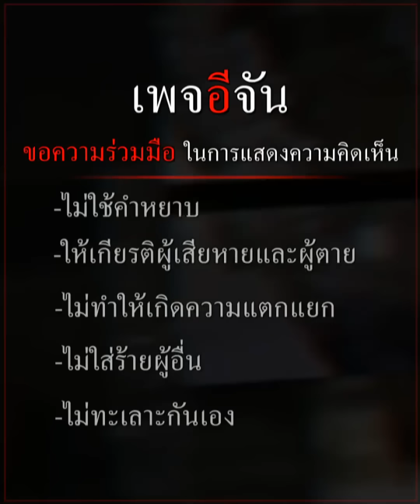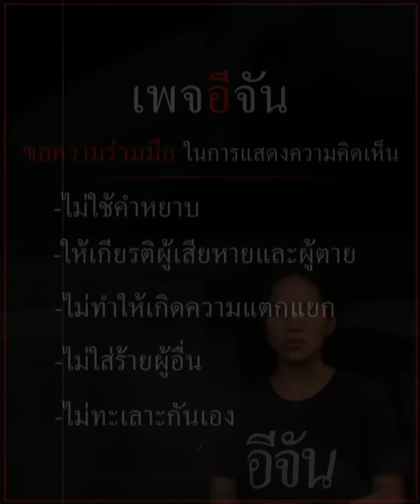ตำรวจ ค้ายาบ้า ส่งของกลางข้างโรงพัก | อีจัน EJAN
สังคมแสนสลดใจ ตำรวจ ทำซะเองค่ะ รับอาชีพเสริม เป็นคนส่งยา แต่ไม่รอด ! โดนจับ คอตกสารภาพเสียงสั่น